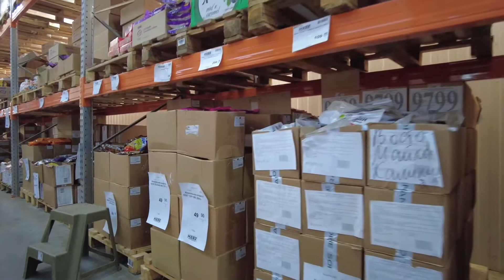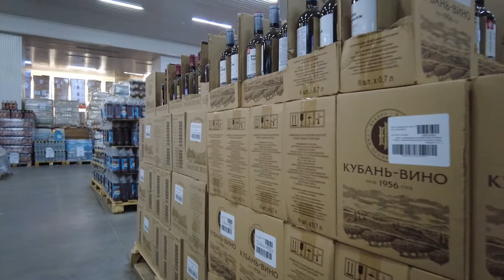Low-price hypermarket “Mayak”, Adygea, Russia | Недорогой гипермаркет «Маяк», Адыгея, Россия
We stopped at the low-price hypermarket “Mayak” which is located in the city of Maykop, the Republic of Adygea, Russia. They say that this is the same network as the "Svetofor". Indeed, there are the same products, but the area and assortment are 10 times larger! The hypermarket is located in a huge hangar, there are shelves only along the walls, in the rest of the area, goods are placed in rows on pallets. The sellers hurriedly put up the goods, laid out the boxes, many of the goods did not have price tags, either they were just put up, or the workers did not have time to set prices. There are also household appliances, tools, auto goods, household goods, household chemicals, cosmetics, food. It is unrealistic to shoot everything, to plot a huge one, there are thousands of goods. The impression is, of course, ambiguous, half of the goods without price tags, there are collapsed pallets with goods and a lot of empty boxes, sellers cannot cope with the flow and assortment, and there is no equipment, only pallets and price tags printed on yellow sheets - savings on everything, but low prices.

Остановились в гипермаркете низких цен «Маяк который находится в городе Майкоп, республика Адыгея, Россия. Говорят, что это та же сеть, что и «Светофор». Действительно, есть те же товары, но площадь и ассортимент в 10 раз больше! Гипермаркет расположен в огромном ангаре, полки только вдоль стен, на остальной площади товары размещены рядами на поддонах. Продавцы поспешно раскладывали товар, раскладывали ящики, на многие товары не было ценников, либо их просто выставили, либо рабочие не успели установить цены. Также есть бытовая техника, инструменты, автотовары, хозтовары, бытовая химия, косметика, продукты питания. Снять все нереально, нанести огромный, товаров тысячи. Впечатление, конечно, неоднозначное, половина товара без ценников, есть свернутые поддоны с товарами и много пустых ящиков, продавцы не справляются с потоком и ассортиментом, а оборудования нет, только поддоны и ценники распечатаны на желтых листах - экономия на всем, но низкие цены.

Снято: Ноябрь, 2021